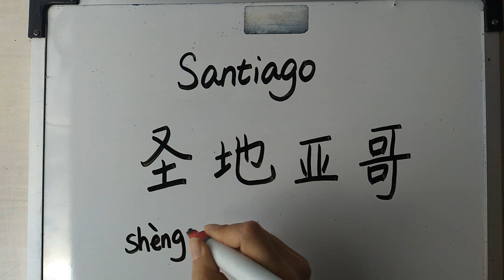Cómo leer y escribir Santiago en chino